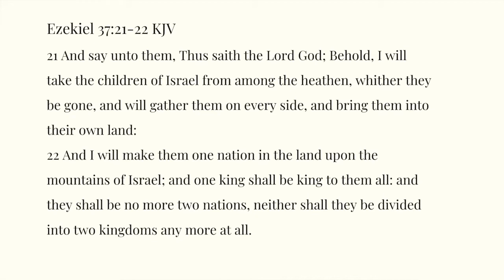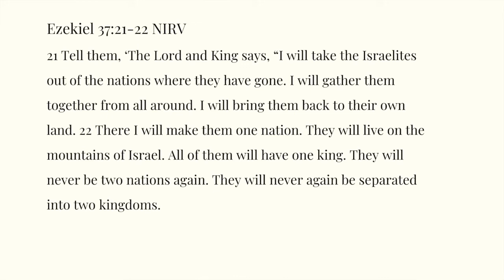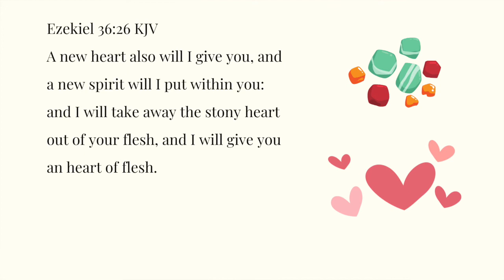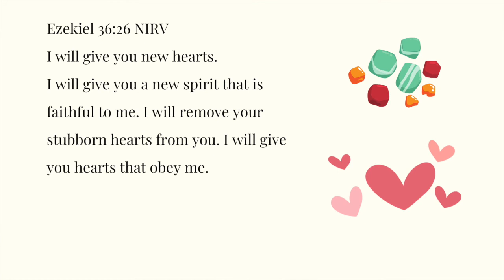Ezekiel 37:21-22 Kids Daily Reading Plan Week 25 Day 3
Ezekiel 37:21-22 Kids Daily Reading Plan

Ezekiel 37:21-22 KJV
21 And say unto them, Thus saith the Lord God; Behold, I will take the children of Israel from among the heathen, whither they be gone, and will gather them on every side, and bring them into their own land:
22 And I will make them one nation in the land upon the mountains of Israel; and one king shall be king to them all: and they shall be no more two nations, neither shall they be divided into two kingdoms any more at all.

Ezekiel 37:21-22 NIRV
21 Tell them, ‘The Lord and King says, “I will take the Israelites out of the nations where they have gone. I will gather them together from all around. I will bring them back to their own land. 22 There I will make them one nation. They will live on the mountains of Israel. All of them will have one king. They will never be two nations again. They will never again be separated into two kingdoms.

Ezekiel 36:26 KJV
A new heart also will I give you, and a new spirit will I put within you: and I will take away the stony heart out of your flesh, and I will give you an heart of flesh.

Ezekiel 36:26 NIRV
I will give you new hearts. I will give you a new spirit that is faithful to me. I will remove your stubborn hearts from you. I will give you hearts that obey me.